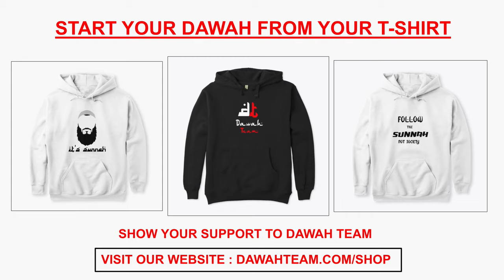🚨HOW TO INCREASE IMAN WHEN YOUR FAITH IS WEAK🤔 - Nouman Ali Khan